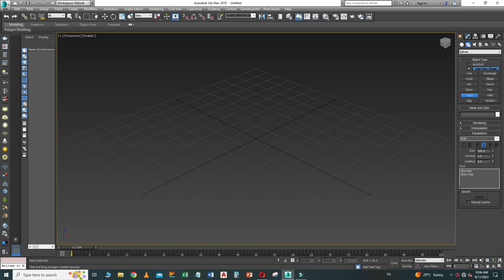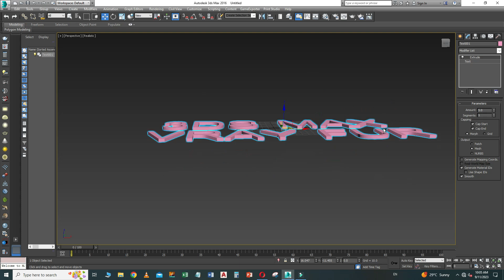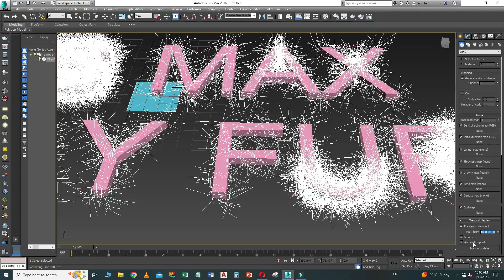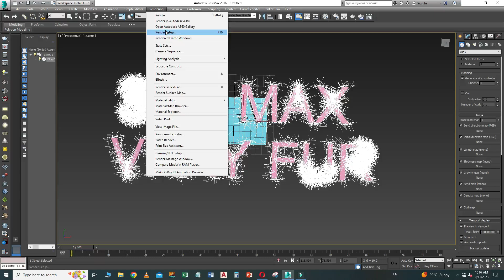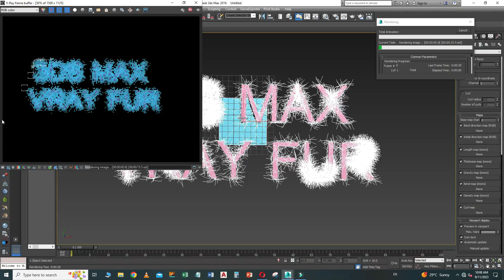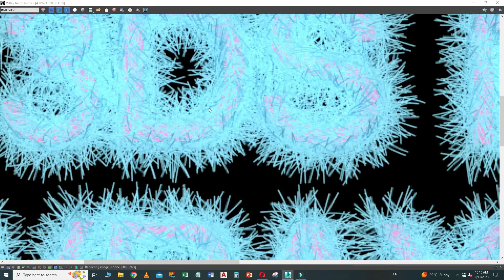How to Make Hairs in 3ds Max and | Vray 3ds Max Vray FUR